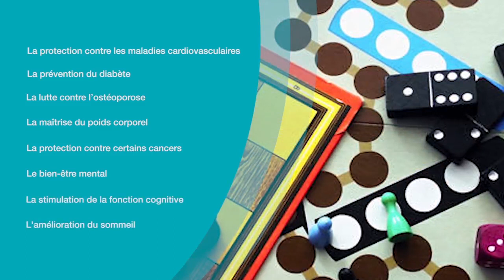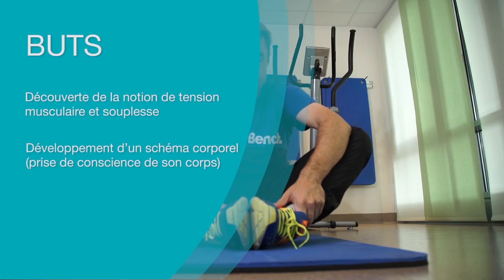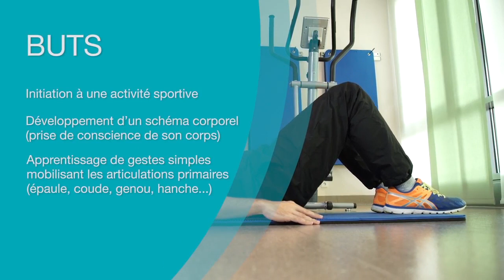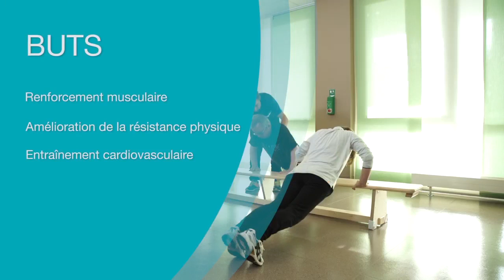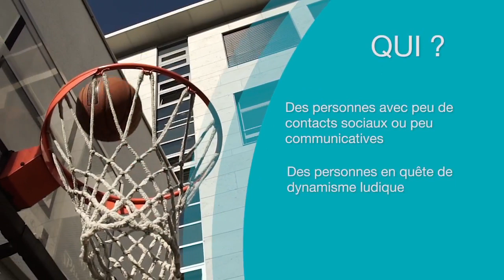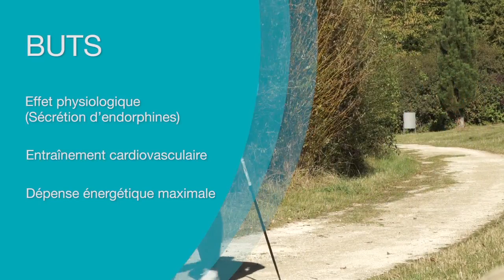La sport-thérapie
Découvrez l'utilisation du sport comme thérapie dans le traitement et la prévention de la dépression.